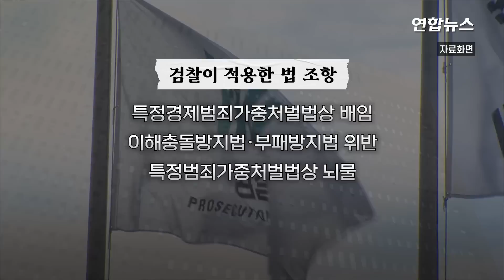제1야당 대표 첫 구속영장…검찰 "4천895억 배임·133억 뇌물"/ 연합뉴스 (Yonhapnews)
제1야당 대표 첫 구속영장…검찰 "4천895억 배임·133억 뇌물"

    (서울=연합뉴스) 검찰이 위례 신도시·대장동 개발 특혜와 성남FC 후원금 의혹 등과 관련해 더불어민주당 이재명 대표의 구속영장을 16일 청구했습니다.

    검찰이 제1야당 대표의 구속영장을 청구한 것은 헌정사상 처음입니다.

    서울중앙지검 반부패수사1부·3부는 특정경제범죄가중처벌법상 배임·이해충돌방지법과 부패방지법 위반, 특정범죄가중처벌법상 뇌물·범죄수익은닉규제법 위반 혐의로 이 대표의 구속영장을 청구했습니다.

    대장동 개발 의혹과 관련해서는 배임과 이해충돌방지법 위반죄가 적용됐습니다.

    이 대표는 성남시장 시절인 2014년 8월부터 올해 1월까지 대장동 개발 사업 과정에서 최종 결재권자로서 초과 이익 환수 조항을 빼도록 결정하면서 확정이익 1천830억원만 배당받도록 해 성남도시개발공사에 4천895억원의 손해를 끼친 혐의를 받습니다.

    위례신도시 개발사업과 관련해선 2013년 11월 민간업자들에게 내부 정보를 알려줘 이들이 시행사로, 호반건설이 시공사로 선정되게 한 혐의를 받습니다. 이를 통해 2018년 1월까지 민간업자들이 211억원의 부당 이득을 얻은 것으로 검찰은 보고 있습니다.

    성남FC 후원금 사건에는 뇌물죄가 적용됐습니다. 이 대표는 2014년 10월부터 2016년 9월까지 성남FC 구단주로 있으면서 두산건설, 네이버, 차병원, 푸른위례 등 4개 기업의 후원금 133억5천만원을 유치하는 대가로 이들 기업에 건축 인허가나 토지 용도 변경 등 편의를 제공한 혐의를 받습니다.